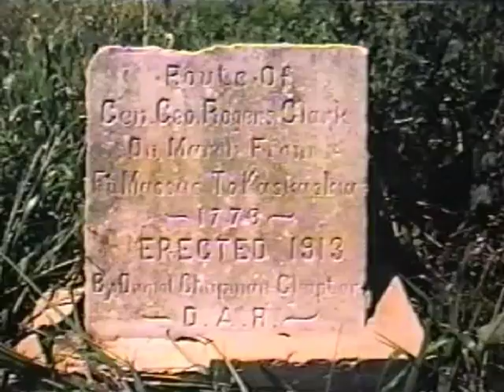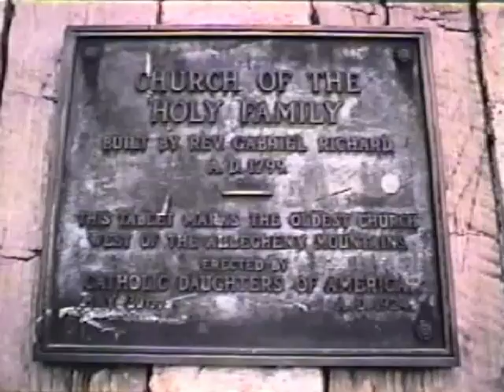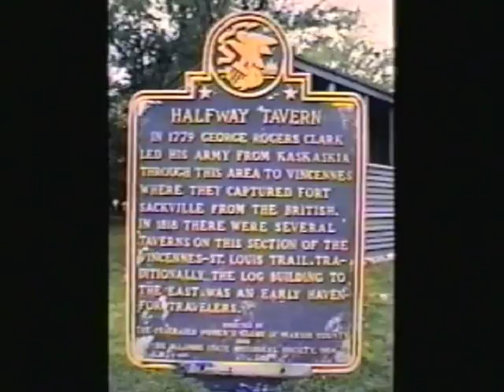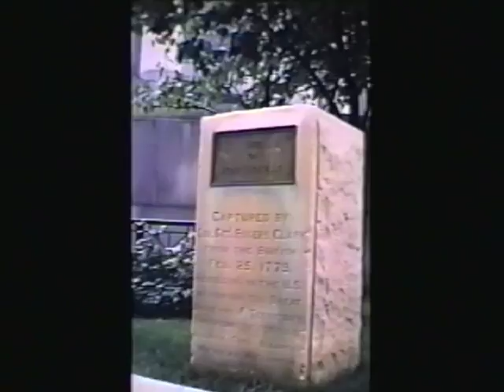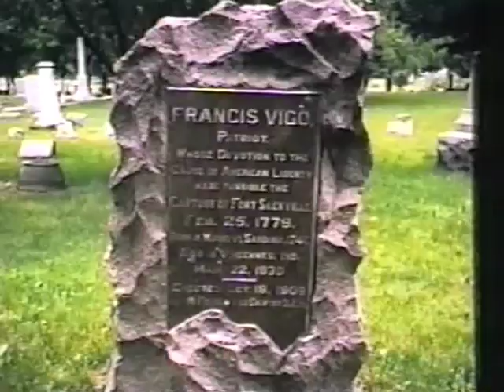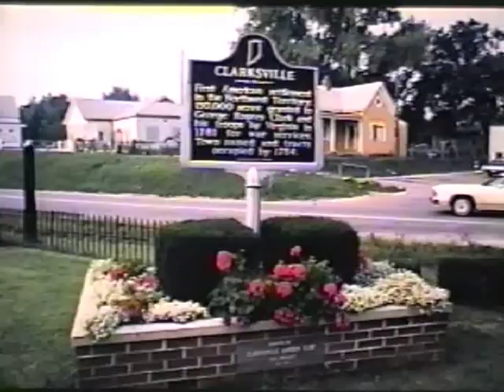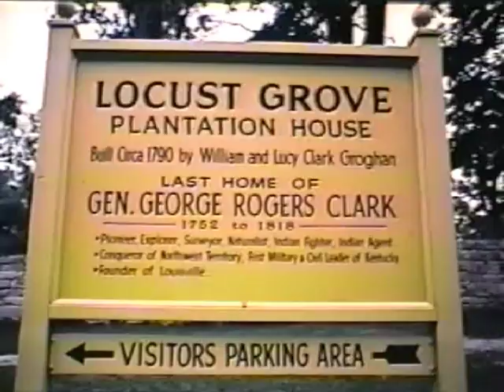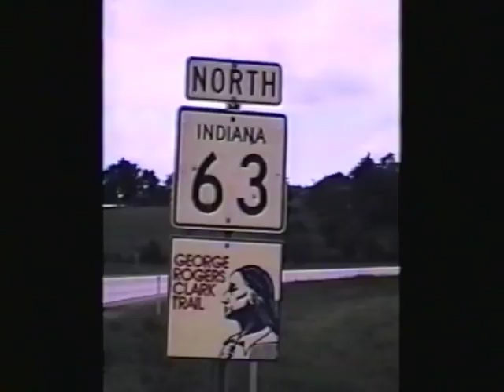George Rodgers Clark